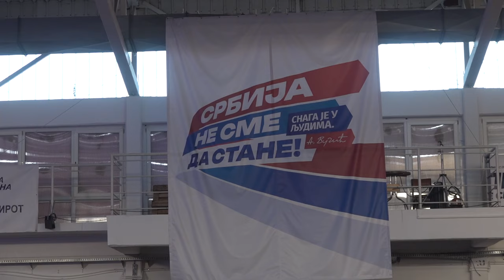SKUP "SRBIJA NE SME DA STANE" U PIROTU